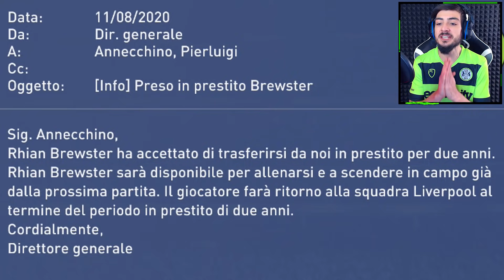PARTE LA CHAMPIONSHIP ● FIFA 19 CARRIERA ALLENATORE ITA ● DIFFICOLTÀ ULTIMATE [EP.44]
► Sondiamo il terreno per il nuovo attaccante e iniziamo un Campionato difficile!!
Dove acquistare il disco fisico di Fifa 19
• Fifa 19 Guida alla Carriera Allenatore ITA Full HD 1080p 60fps Difficoltà Ultimate Stagione 2020/2021
🎮 La mia attrezzatura da Gaming:
• Scheda Madre
• Scheda Video
• SSD 1
• SSD 2
• Pompa raffreddamento a Liquido
• Scheda d'acquisizione Gameplay
• LED per Case
• Cuffie per Editing
• Cuffie Gaming
• Webcam REC
• Webcam LIVE
• Fotocamera VLOG
• Scheda di Memoria Fotocamera
• Antivento per Fotocamera
• Asta per MIC
• Filtro Antipop
• Copertura MIC
• Mouse Gaming
• Tastiera Gaming con Layout Italiano
• Sedia da Gaming